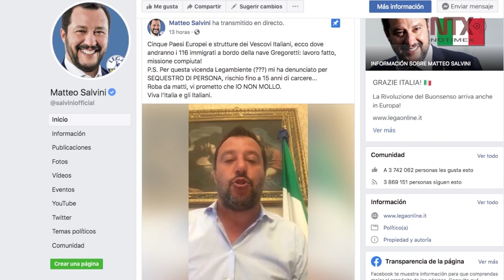Italia autoriza desembarco a 116 migrantes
El gobierno de Italia autorizó el desembarco de 116 migrantes que pertenecían varados en las costas de Sicilia, luego de que cinco países aceptaron hacerse cargo de ellos